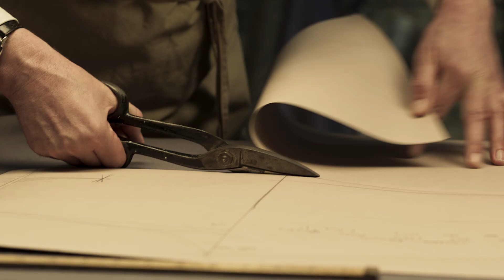Dylan O’Brien, Zoey Deutch, And Graham Moore On The Legendary Mark Rylance | In Focus Ep. 2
Dylan O’Brien, Zoey Deutch, and Graham Moore share their favorite memories and lessons they learned from working with the legendary Mark Rylance.

TheOutfit is now available on demand and in theaters: WatchTheOutfit.com